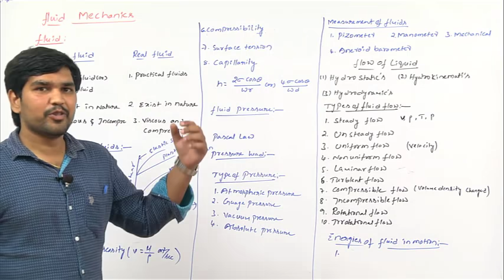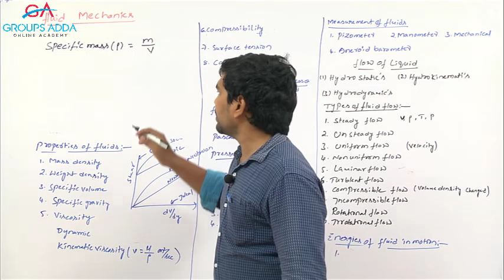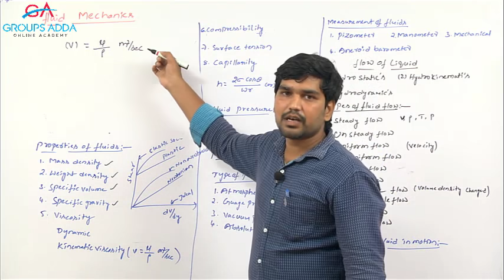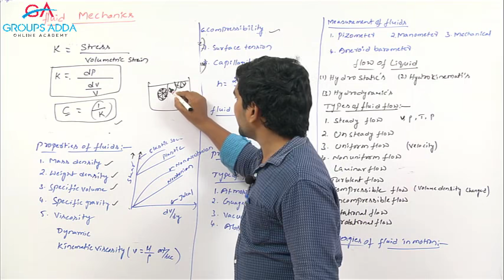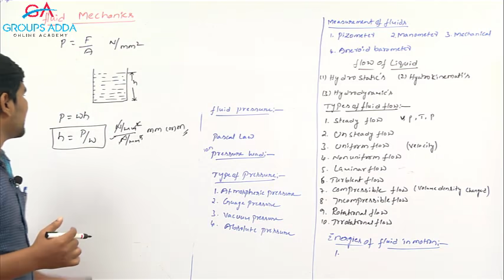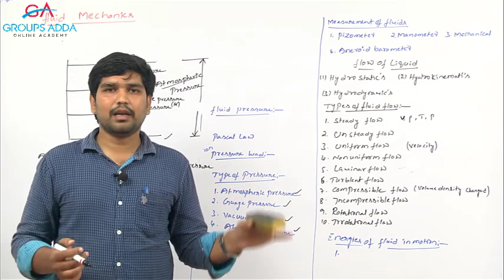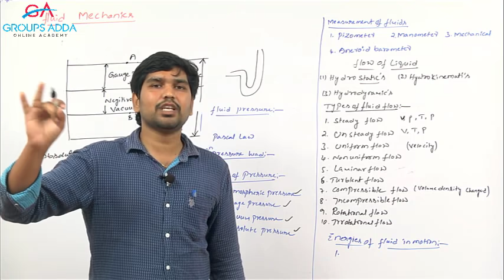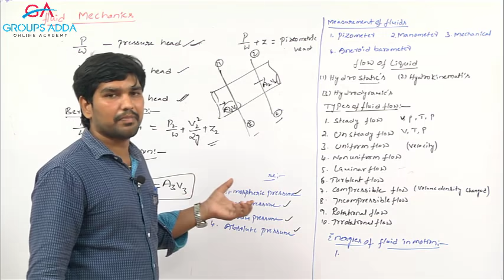Fluid Mechanics ll Engineering Assistant ll Grama Sachivalayam ll Online Classes ll Groups Adda ll